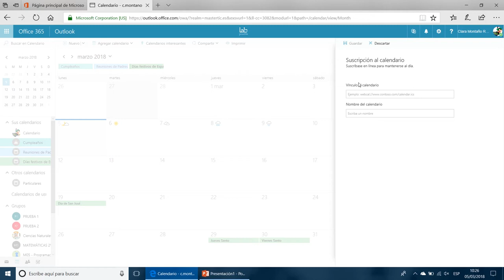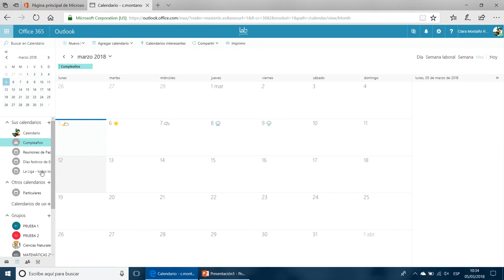¿Cómo agregar un calendario?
En este vídeo vamos a aprender las características generales de los calendarios de Office365 y cómo crear desde cero un calendario con las especificaciones que deseemos.

INNOBITES